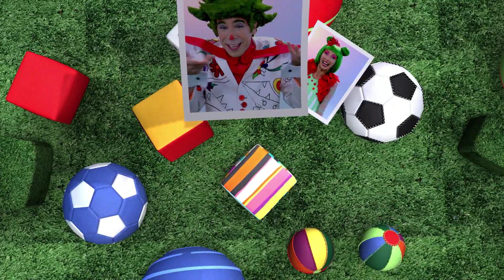Quintal da Cultura - De quem é essa voz? - 22/02/12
Teobaldo propõe um desafio ao pessoal de casa.